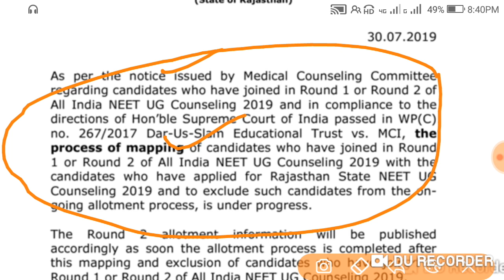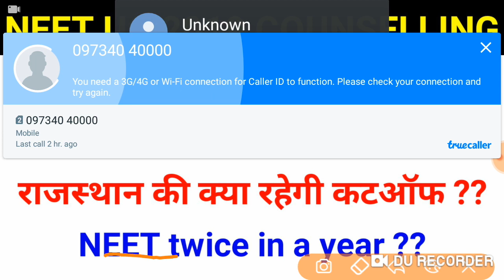NEET UG 2019 LATEST UPDATE RAJASTHAN RESULT DELAY | KARNATKA 2ND ROUND CUTOFF ?